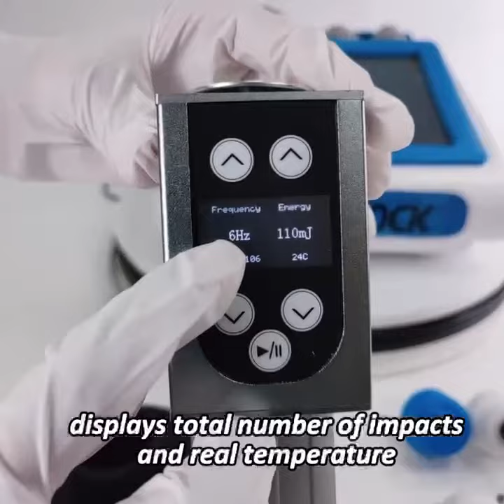EMS shockwave therapy machine for sale